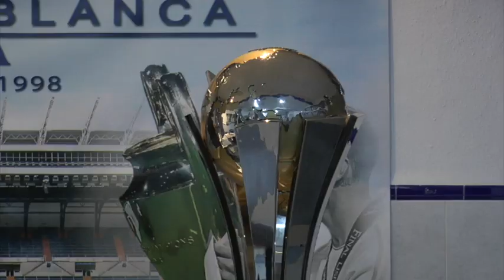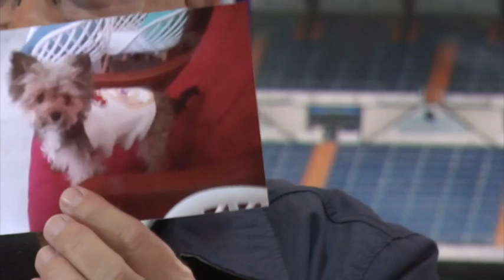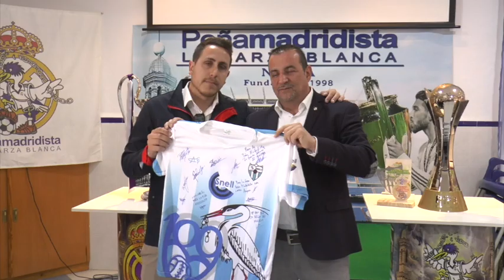Día del Socio en La Garza Blanca de Nerva cargado de homenajes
Este vídeo trata de: Día del Socio en La Garza Blanca de Nerva